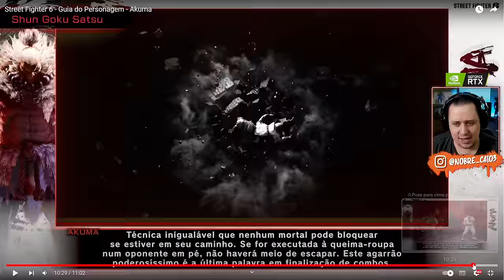AKUMA MONSTRO! Mostraram TODO o ARSENAL do LUTADOR no STREET FIGHTER 6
Nosso PC Gamer:
Proc: Intel Core i7 14700k 3.4Ghz (Fornecido pela  @Intel )
Mobo: MSI Pro Z790-P WIFI (Fornecida pela  @Intel )
Microfone: HYPERX QuadCast
SSD: TeamGroup T-Force Delta 500gb
Fonte: Corsair TX850 W